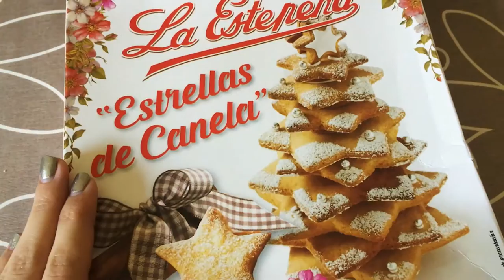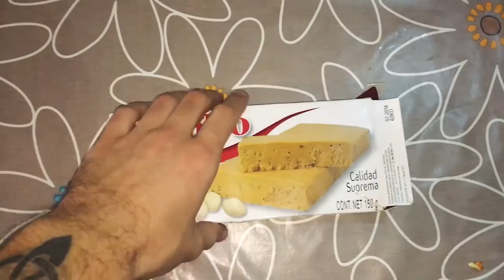Dos Vlog #115: Ну что за разводняк?! | Влог про жизнь в Испании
Воскресенье в Испании - одна сплошная сиеста! Это день для того, чтобы спать и есть! Смотрите как мы медленно становимся испанцами!!